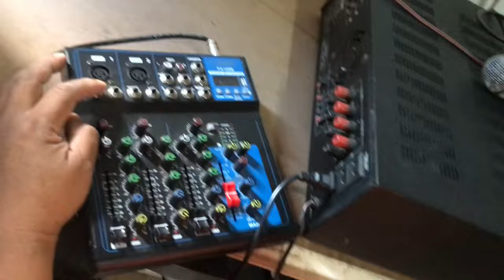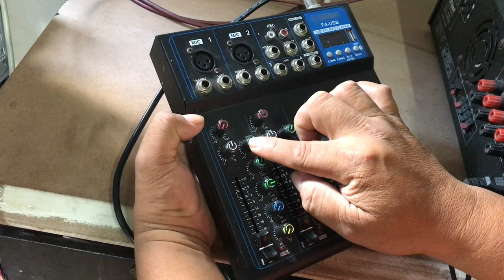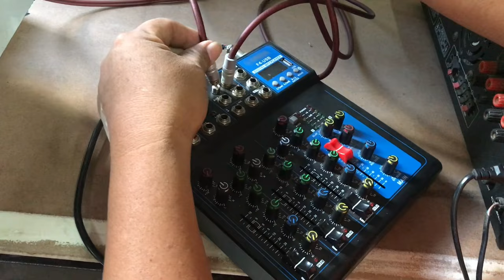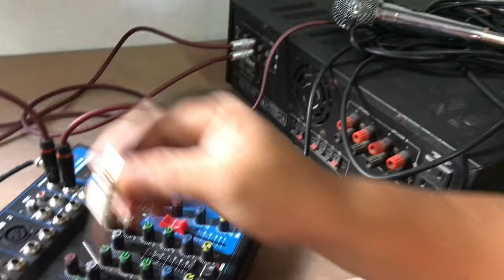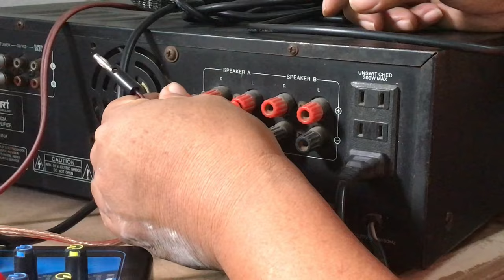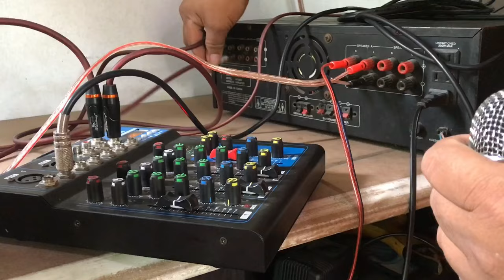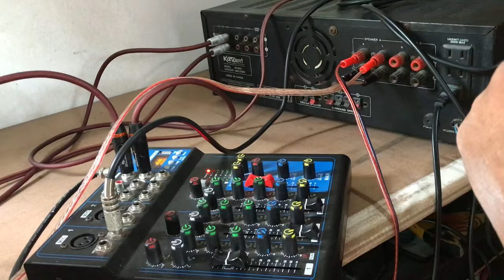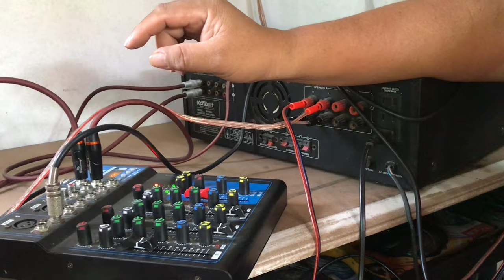PAANO PAGANAHIN ANG MIC SA MIXER TUTORIAL | FOR BEGINNERS | Froylan Mini Sound